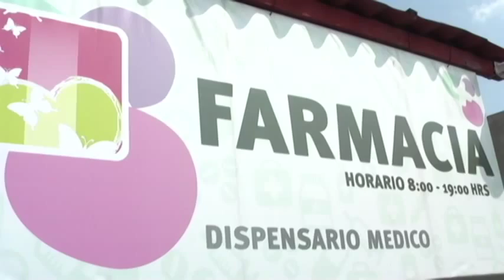RED INFORMATIVA Inauguran dispensario médico en el DIF.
Tuxtepec, Oax.- Este miércoles el Sistema para el Desarrollo Integral de la Familia Municipal que preside Zayda Aideé Llanjo Enríquez, se vistió de manteles largos para inaugurar un dispensario médico, proyecto por el que se trabajó desde el inicio de la administración y que a partir de ahora estará al servicio de los que menos tienen.

“Por fin pudimos lograr que el Dispensario Médico se pudiera abrir a todo el público, especialmente para las personas de escasos recursos que asisten a los servicios del DIF, esto vendrá a ofrecer mejores oportunidades y calidad de vida a cientos de personas que asisten a nuestras instalaciones”, abundó la Presidenta del DIF Municipal.

Como invitado especial a este evento, el Presidente Municipal Antonio Sacre Rangel asistió para dar corte al listón inaugural y brindar palabras de apoyo y reconocimiento al trabajo en equipo, “son en estos hechos donde podemos ver los resultados, es palpable el trabajo realizado aquí día con día, velando por la gente que más lo necesita”, señaló.

Por su parte, Aideé Llanjo agregó que el esfuerzo fue realizado en conjunto ya que el recurso es municipal, “es por demás aclarar que mucho de esto fue gracias al subsidio otorgado por nuestro Presidente Municipal, y mucho esfuerzo para hacer un ahorro durante todo el año y lograr cumplir con este objetivo, teniendo hasta el momento una inversión mayor a los 60 mil pesos”, apuntó.

Vale la pena mencionar que estos medicamentos serán ofrecidos a todo aquel que asista a consulta al DIF ya que son medicamentos donados y de nivel básico, mientras que los de patente serán vendidos a menor costo que en una farmacia común.

Rosa López Pérez responsable de este dispensario estuvo tomando capacitación en la Jurisdicción Sanitaria, cubriendo todos los requerimientos solicitados y aprendiendo el uso de medicamentos controlados y básicos, así como la atención al público.

Para finalizar, Socorro Ipiña Aguilar Directora del DIF añadió, “uno de nuestros objetivos como administración es dejar esta dependencia trabajando al 100% y que el trienio que venga invierta menos, pensando en dejar un buen servicio y que le den un buen seguimiento”, enfatizó.